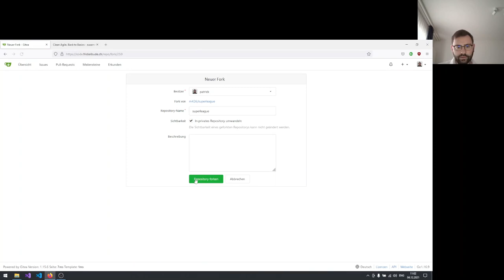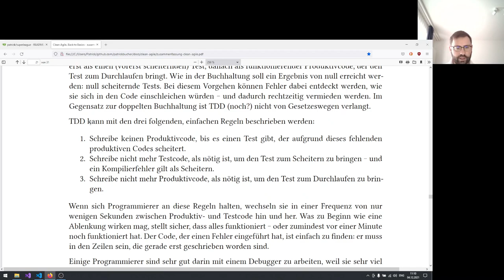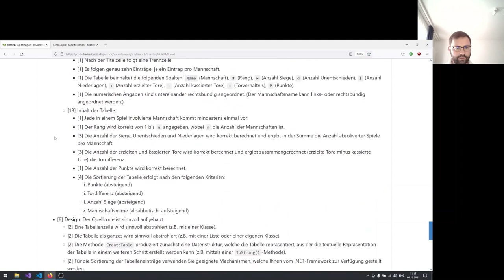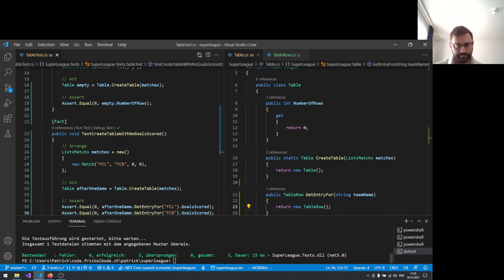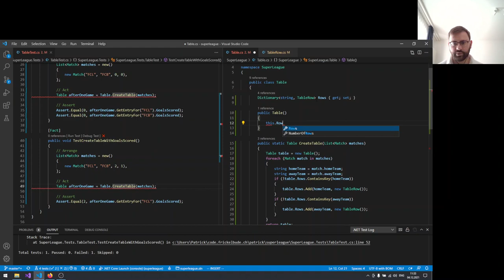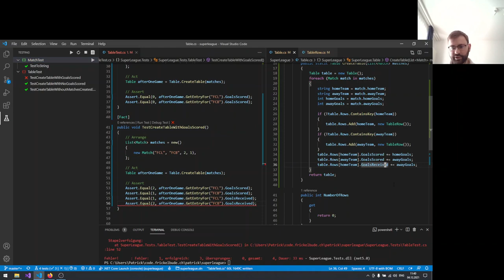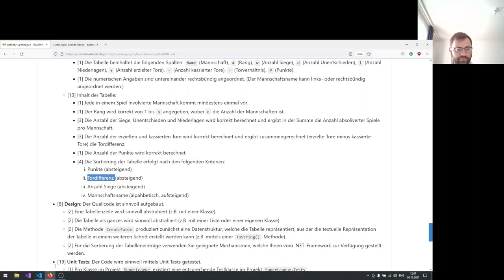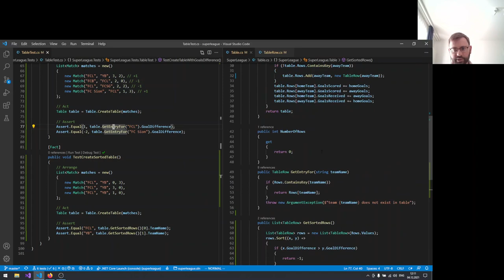Unit Tests mit Test-Driven Development im SuperLeague-Projekt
Um die Unit Tests im TDD-Verfahren entwickeln zu können, wird hier noch einmal komplett von vorne angefangen. Sie können natürlich auch mit Ihrer eignen Lösung weiterfahren.

Kapitel:
00:00 Einstieg (Vorgehen, TDD-Regeln)
01:04 Einrichten (forken, clonen, aufräumen)
05:45 Wo anfangen?
07:23 Erster trivialer Test: leere Tabelle
15:12 Zweiter trivialer Test: Tabelle ohne Tore
21:49 Testfall für erzielte Treffer
25:52 Aufbauen der Programmlogik
34:43 Erweiterung des Testfalls für Tore
40:05 Testfall für die Tordifferenz
44:54 Wie weiter? Einige Tipps
46:13 Testfall für die Tabellensortierung
51:16 Implementierung der (alternativen) Sortierung
54:04 Schluss